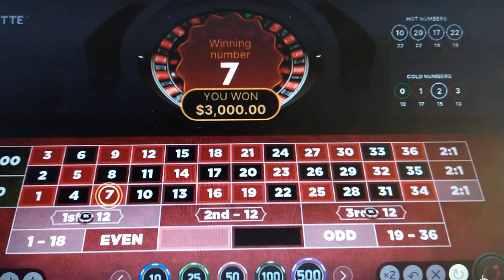High Risk Roulette System but made $3,000 in 2 minutes! Instant Winning Big $$$